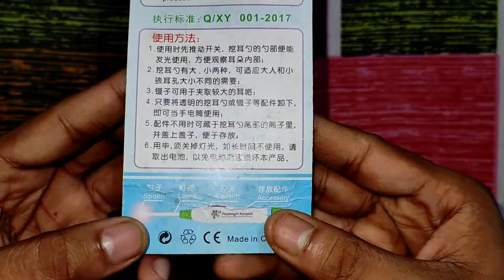Flashlight Earpick for Wax Cleaner | Most Useful Gadget Under ₹200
My Dear Technical Coaster Family 🙏
Umeed hai ki ye video apko pasand ayega.

Recommended Gadgets For Youtube:
1) My Camera
2) My Lens
3) My Tripod
4) My Light
5) My Pandent Light
6) My Tripod
7) My Background
8) My Ringlight
9) My Flood Light
10) My Light Stand
11) My MIC